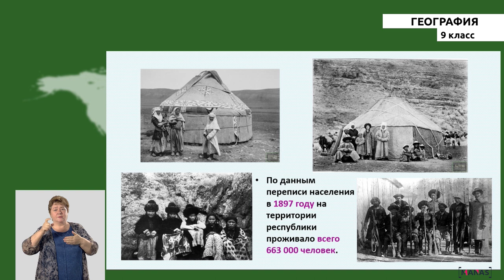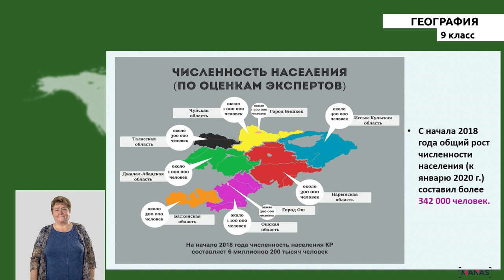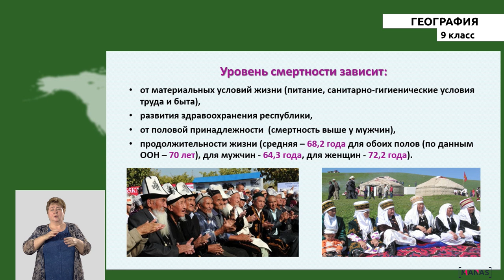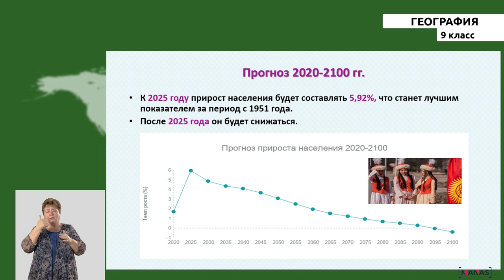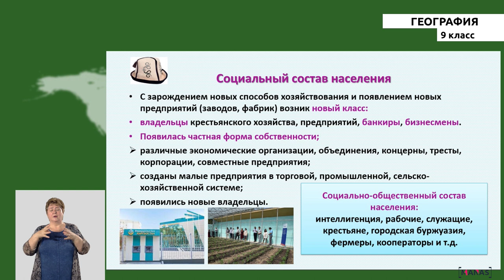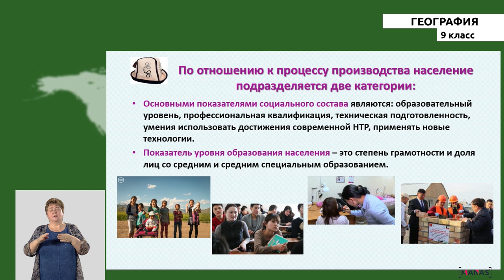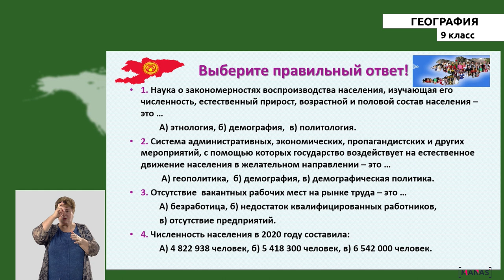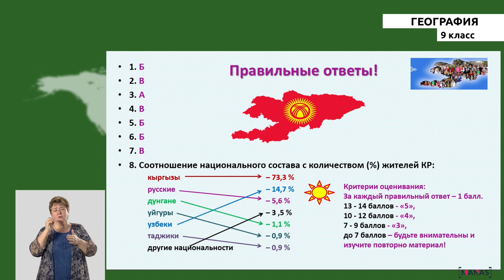9 класс - РУ - География - №3 - Население Кыргызстана. Состав населения и национальные традиции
9 класс - РУ - География - №3 урок
Население Кыргызстана.
Состав населения и национальные традиции